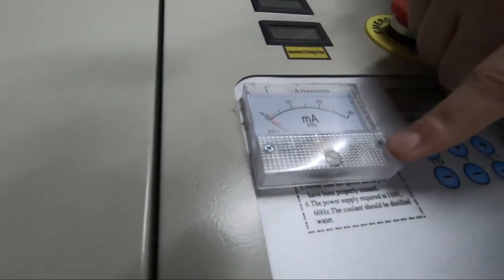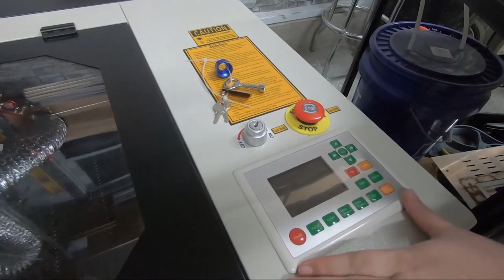Tutorial zum Teilen |Monport CO2-Laser |60W vs. K40 Vergleich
Video Creator: @KLRform
Verpassen Sie nicht die saisonalen Ausverkäufe bei Monport!

Möchten Sie mit uns zusammenarbeiten?